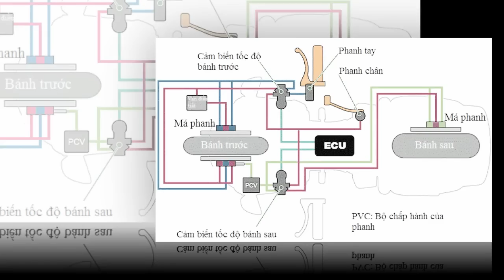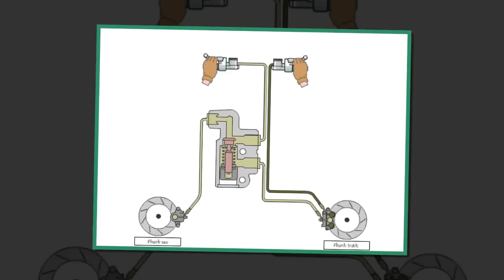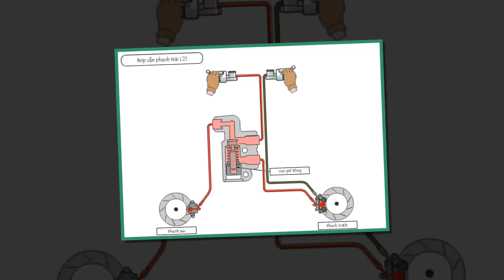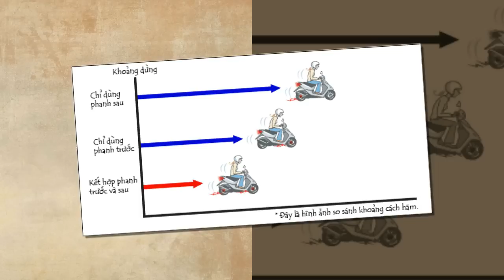Tin nhanh 24/7 - Tìm hiểu phanh CBS là gì và so sánh với phanh ABS?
Phanh CBS và Phanh ABS là kết quả từ sự nổ lực của các nhà sản xuất xe… nhằm mang lại sự an toàn cho những người đi xe máy.
Vì thế, Các NSX luôn nỗ lực nghiên cứu để đưa ra các dòng phanh thế hệ mới, vừa giúp phanh xe chính xác, vừa an toàn cho người sử dụng. Trong đó, 2 hệ thống phanh mới và hiện đại nhất được áp dụng trên các dòng xe máy tại Việt Nam là hệ thống chống bó cứng phanh ABS, và hệ thống phanh kết hợp CBS